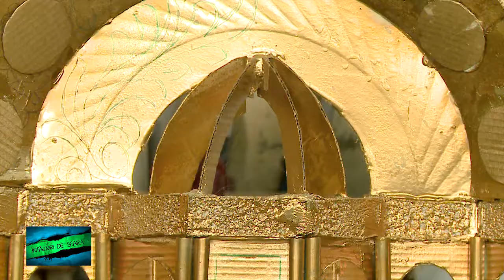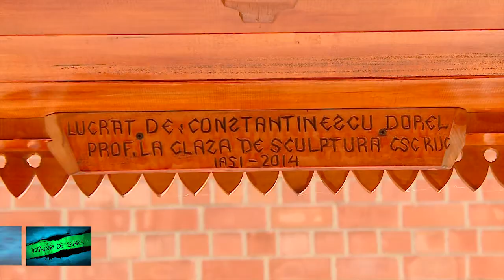Apollonia TV: Emisiunea "Întâlniri de seară", cu prof. Dorel Constantinescu, sculptor.(partea a 2-a)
Apollonia TV: Emisiunea "Întâlniri de seară", ediţia din 15 septembrie 2015, cu prof. Dorel Constantinescu, sculptor. Realizator: Ioan Holban  (partea a 2-a)